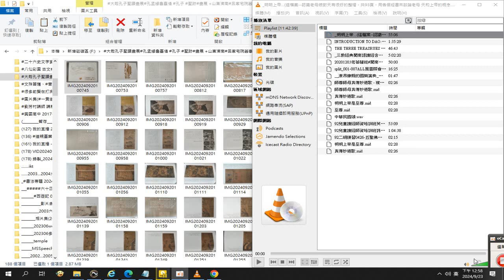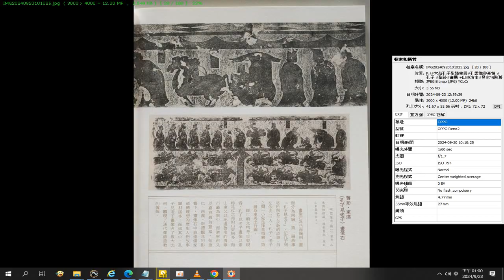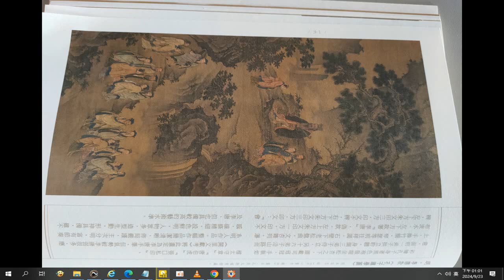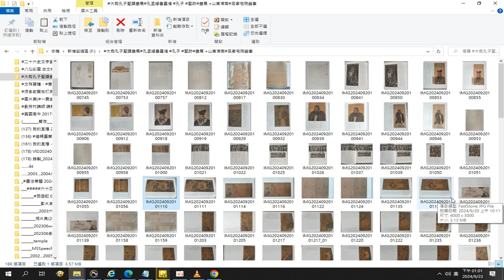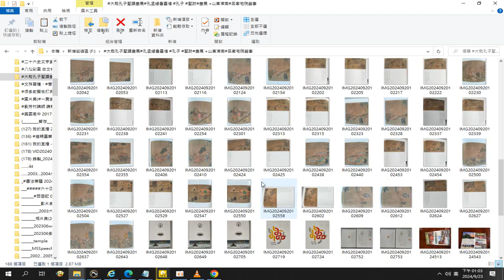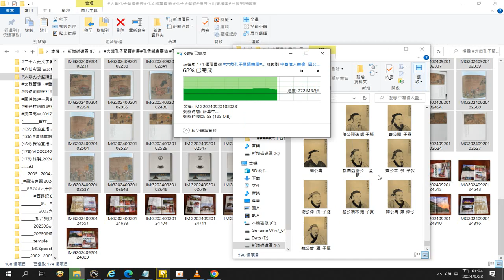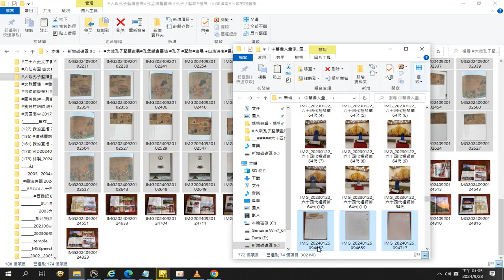錄製 2024 09 23操作#圖片轉正